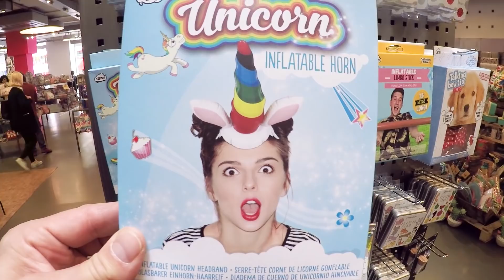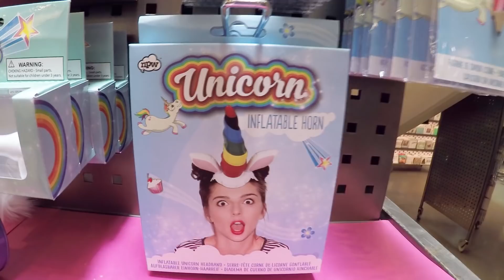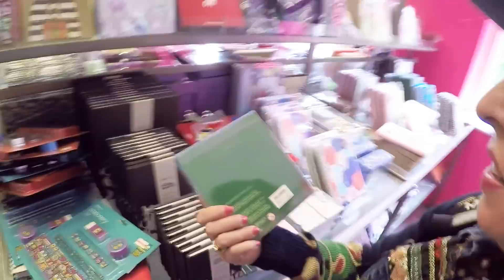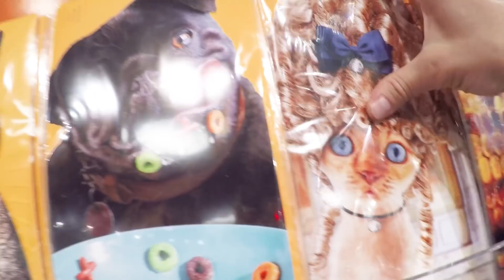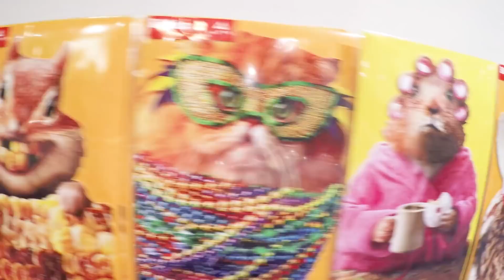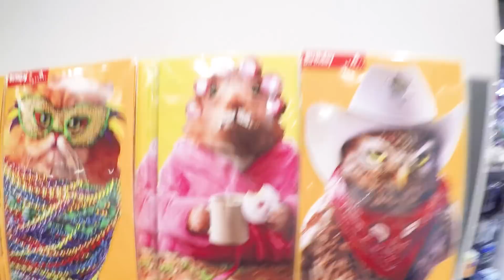SHOPPING BACK TO SCHOOL et CHASSE AUX FOURNITURES SCOLAIRES INSOLITES 2017 à LONDRES part2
2ème partie du shopping back to school à Londres, notre chasse aux fournitures scolaires insolites pour la rentrée des classes 2017 continue ! Dis-nous dans les commentaires quel est l'objet le plus insolite que tu as aimé le plus dans cette vidéo !

C'EST GRATUIT ! 😀
Découvre aussi nos autres chaînes